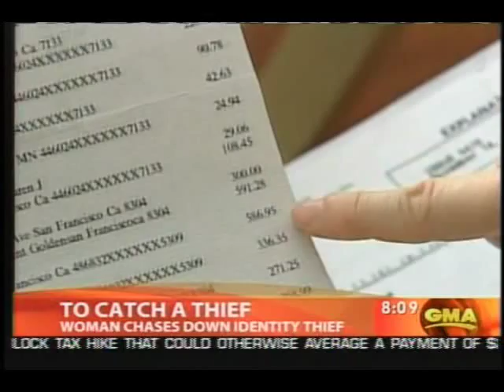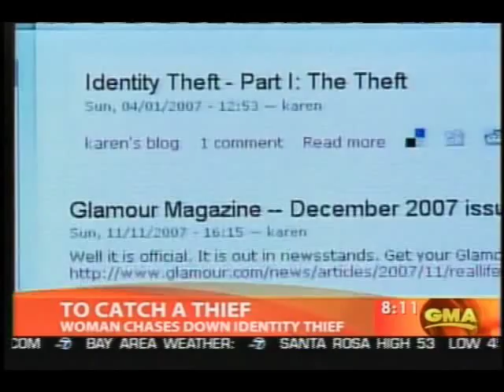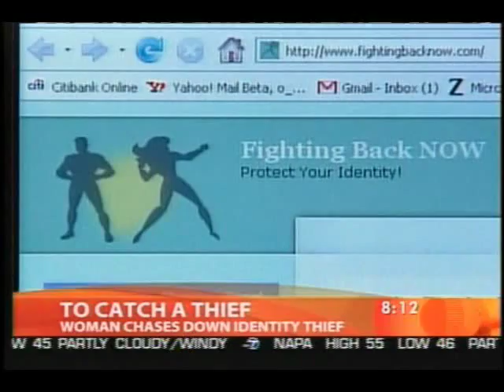Karen Lodrick on Good Morning America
My story about identity theft and how I catch the impersonator.
Version 2: MPEG-2, medium quality.